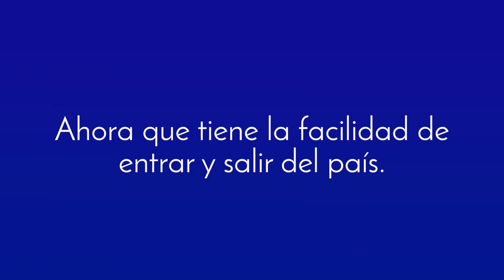Testimonial Castula pt 2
·This testimonial is not a warranty or guarantee of similar results in your case. Este testimonio no garantiza resultados similares en su caso.